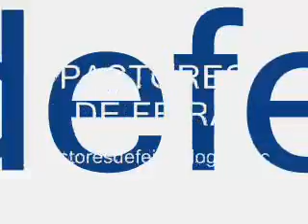PASTORES DE FEIRA - pastoresdefeira.blogspot.com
visite o site dos evangélicos, publique,divulgue e fique informado./  pastoresdefeira.blogspot.com